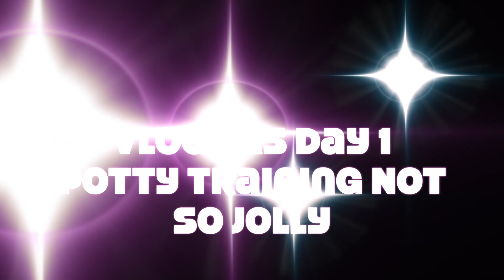Vlogmas Day 1 | Potty Training a toddler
Happy VLOGMAS 2019 ! I am very excited to participate in vlogmas this year. In this vlog I attempt to potty train my toddler and it doesn't go over as planned. Watch the video and find out if it was a success or a failure.

EQUIPMENT I USE TO FILM:
*My Camera Kit: https:// amzn.to/2BVsHeB
*My Camera Only
*My Tripod
*SD Card

About me:
Hi, I'm Brittany Kelly. A mother of 4, who seeks balance in supporting my family while remaining true to myself. I believe that all moms are the super mom of their family. On this channel I share my journey through pregnancy/postpartum tips, early child development, parenting, mommy productivity, and family vlogs.